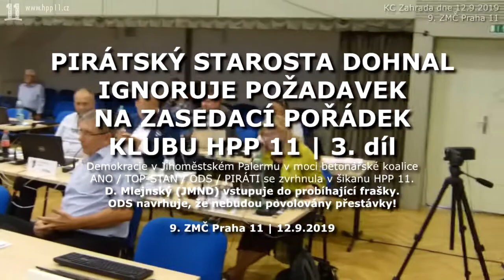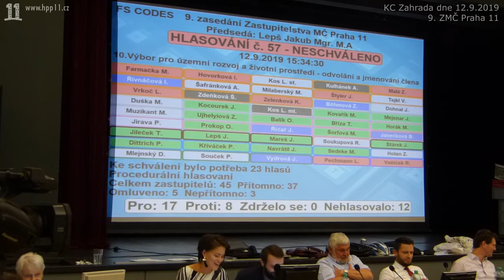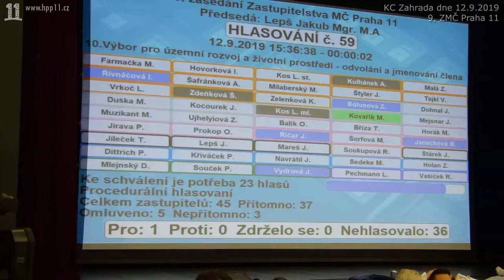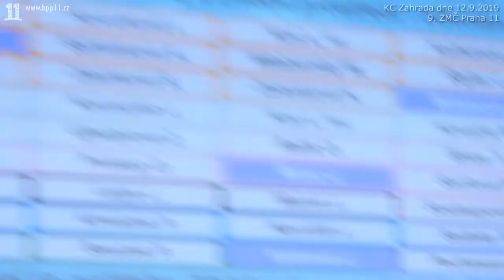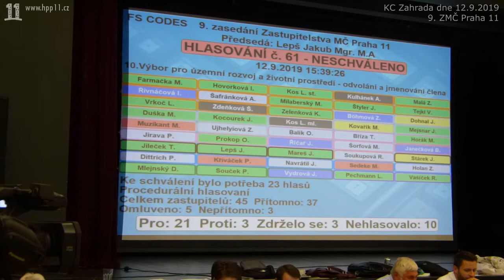2019.09.12. ZMČ 09 • Neakceptování požadavku HPP 11 na zasedací pořádek | 3. díl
Demokracie v Jihoměstském Palermu v moci betonářské koalice ANO / TOP-STAN / ODS / PIRÁTI se zvrhnula v šikanu HPP 11. Do debaty se zapojuje JMND a ODS, a podávají netradiční návrhy, dodávající atmosféře ZMČ Jihoměstského Palerma estrádní nádech. Vše v přímém přenosu a za peníze daňových poplatníků z P11, mimochodem jimž radnice na příští rok navýšila daň z věcí nemovitých na dvojnásobek. I na toto téma došlo na 9 ZMČ - vše uvidíte...